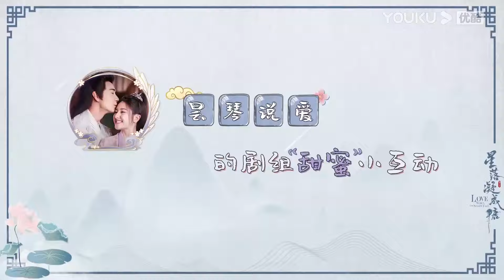花絮：陳星旭跟李蘭迪拍吻戲好僵硬，還得李蘭迪找角度接吻，跟張婧儀拍吻戲時完全不一樣！